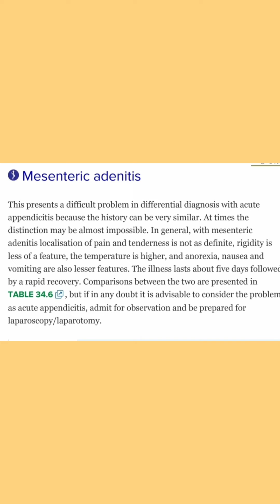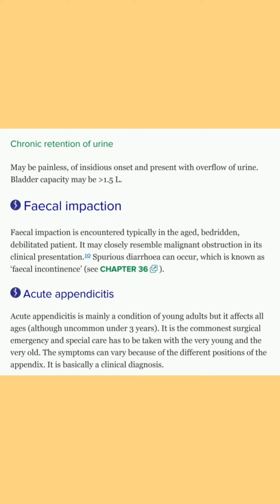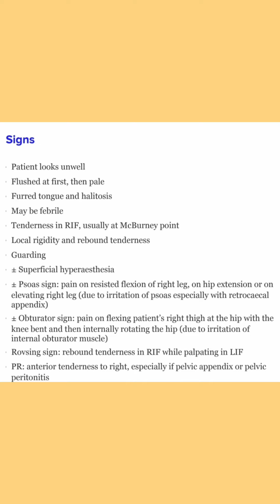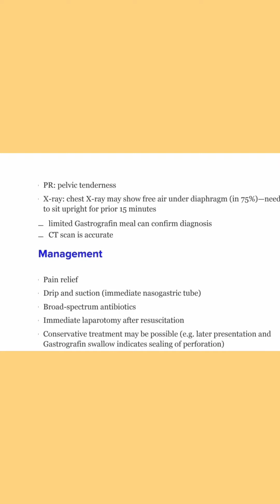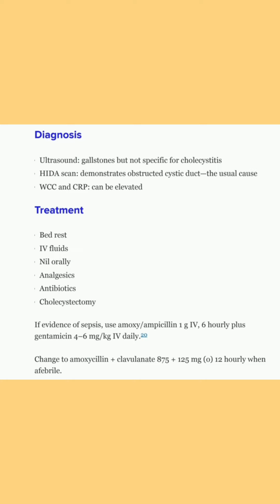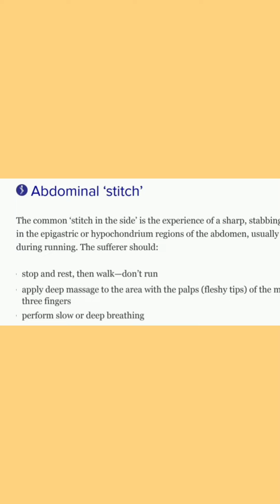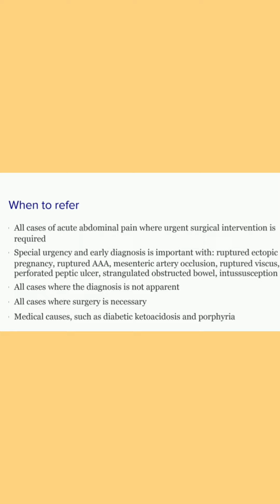JOHN Murtaghs Notes@toacsstudiomcpsfamilymedicine👇👇👇👇👇👇👇